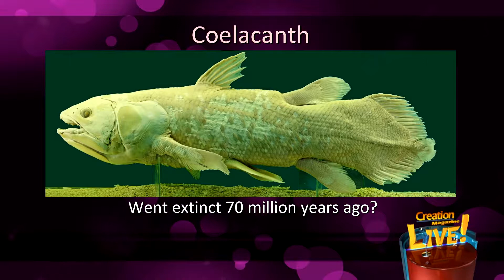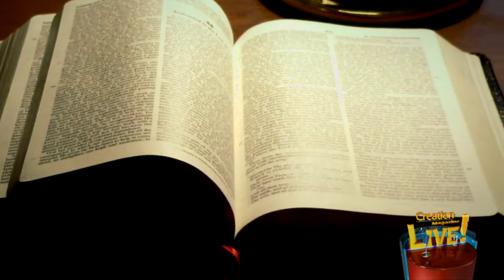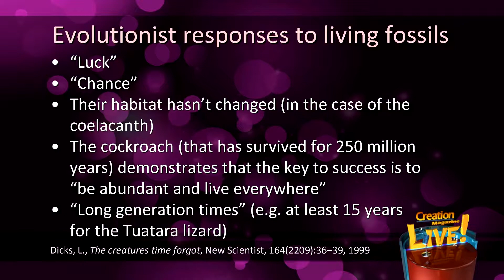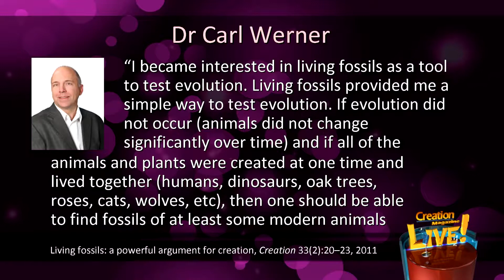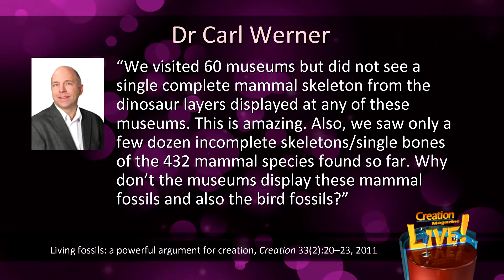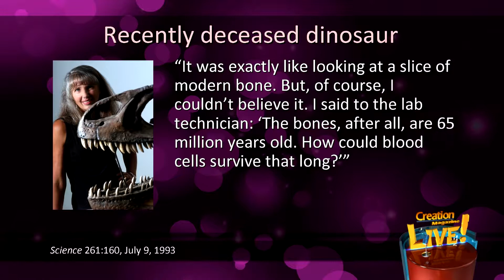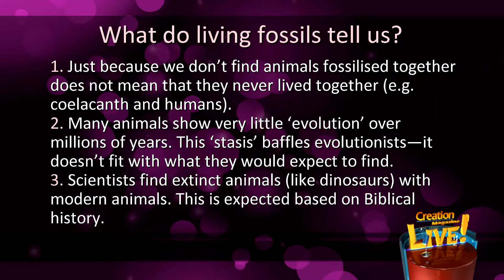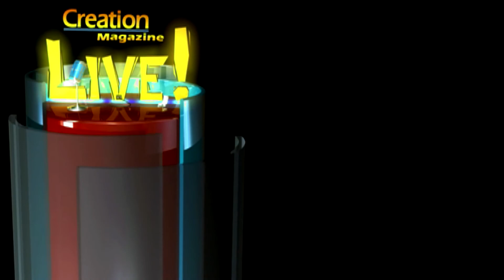Living Fossils - Fossils That Debunk Evolution!!!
CMIcreationstation

‘Living Fossils’ are characterized as creatures found in the fossil record (supposedly millions of years old) that are seemingly identical to creatures living today. This is a thorny issue for evolutionists since Darwin proposed his evolutionary hypothesis. The evidence of ‘massive change over time’ is dwindling rapidly. Meanwhile the evidence supporting creation is growing rapidly!